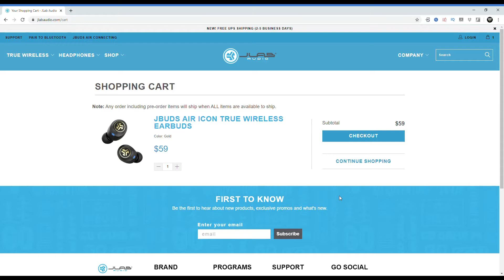ROAD TO 30-0 AND TOP 200 FIFA 21! MIDDLE 10 FUT CHAMPS GAMES!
DROP MY EDITOR HARDCORE A FOLLOW!

We always stream these on twich so if you would like to see rewards live drop a follow!